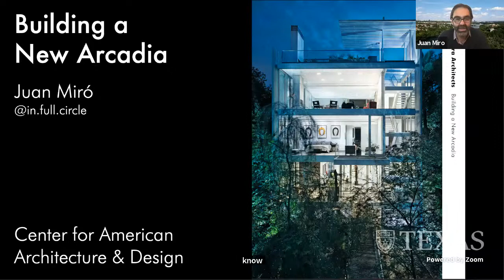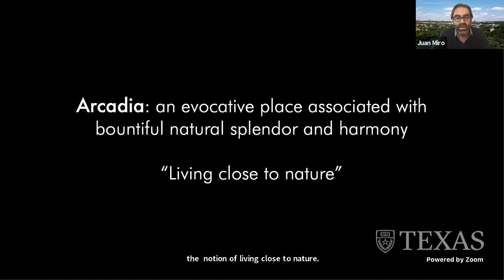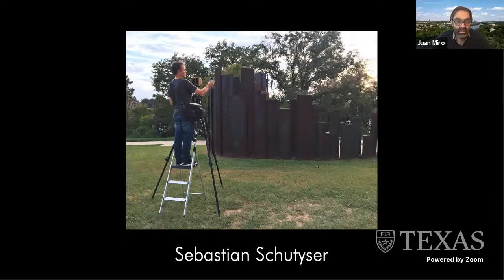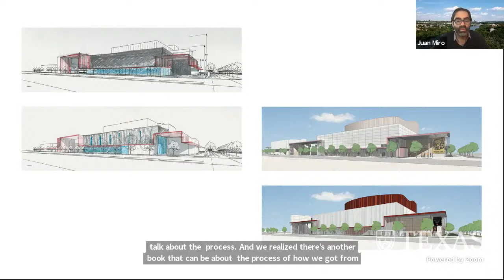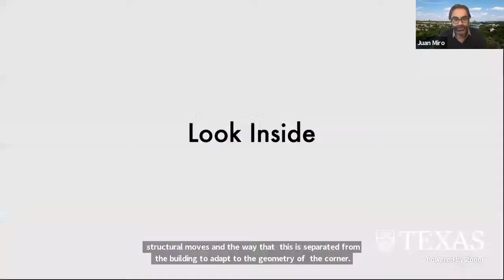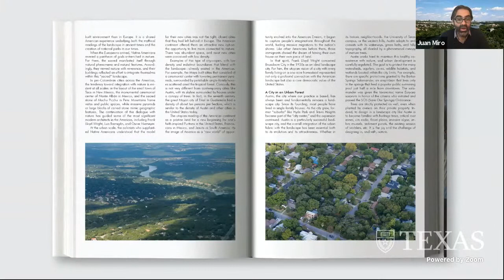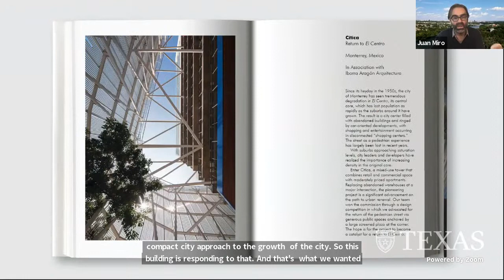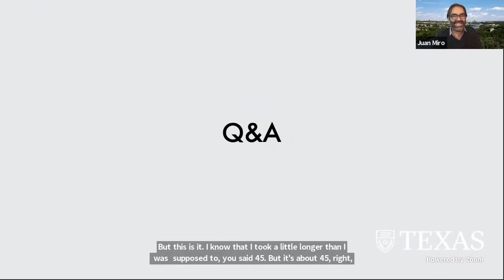CAAD Lunch Forum: Miró Rivera Architects, "Building a New Arcadia", January 23, 2021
On Friday, January 22, the Center for American Architecture and Design will host Juan Miró, presenting about his new book, Miró Rivera Architects: Building a New Arcadia. Designed by the architects and published by University of Texas Press, the book explores Austin as a modern-day “arcadia”—an evocative place of beauty and harmony with nature—and provides a window into why and how people live in Austin.

This discussion will introduce the book and its themes, including: the importance of architecture in connecting people to the landscape; Austin as a model for both low- and high-density cities; how people from different backgrounds live together in Austin; and how our public and private spaces shape Austin’s unique ethos. Included in the event will be a preview of the book itself, which includes dozens of new drawings and images commissioned from photographers including Iwan Baan and Sebastian Schutyser.

For two decades, Miró Rivera Architects has produced an innovative, refined, and imaginative body of work that blurs the line between art and architecture. The studio was part of a new wave of architects that moved away from Texas vernacular and introduced a modern, site-specific sensibility that has continued to evolve and expand. Building a New Arcadia is a love letter to Austin that explores the architects’ contributions to the mosaic of the city.